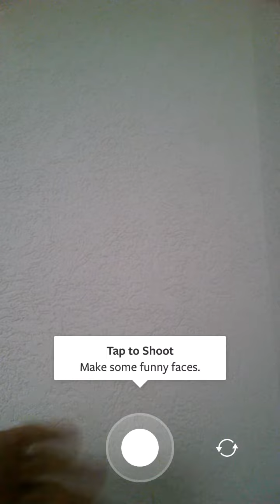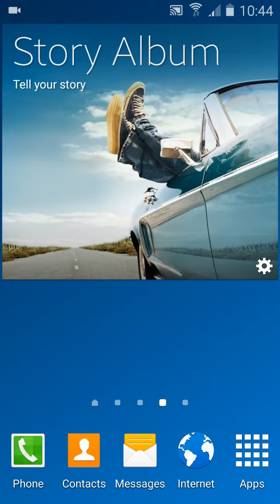Boomerang from Instagram [ HOW TO ] Install and Create boomerang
Boomerang from Instagram makes everyday moments fun and unexpected. Create captivating mini videos that loop back and forth, then share them with your friends.
Find something (or someone!) that's moving, or create a video selfie by switching to the front-facing camera. There’s just one button. Tap it once and Boomerang does the rest: shoots a burst of 10 photos and turns them into a delightful mini video. Share it on Facebook and Instagram right from the app, or save your video to your camera roll to share later.